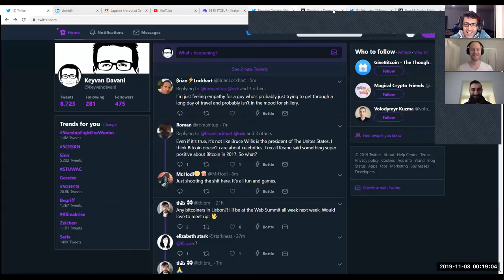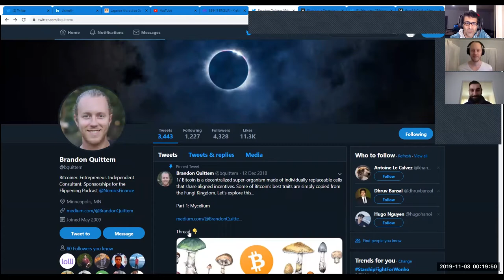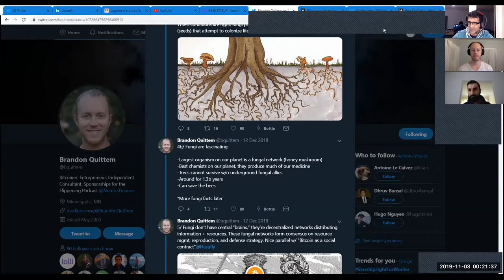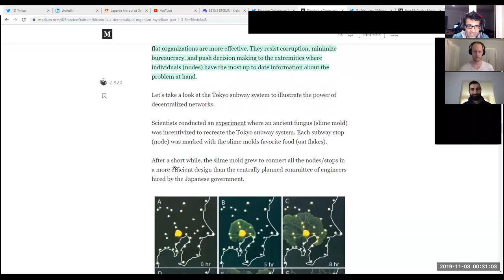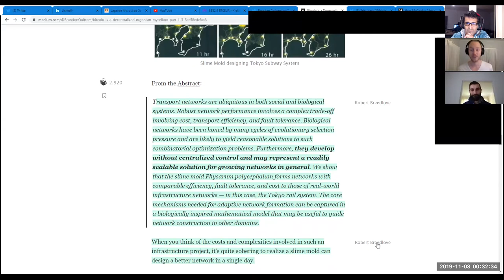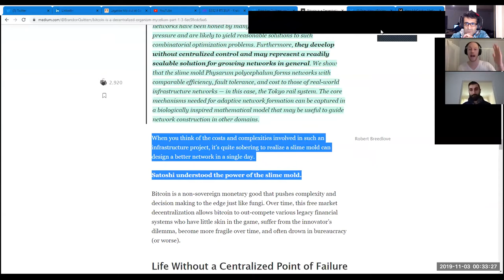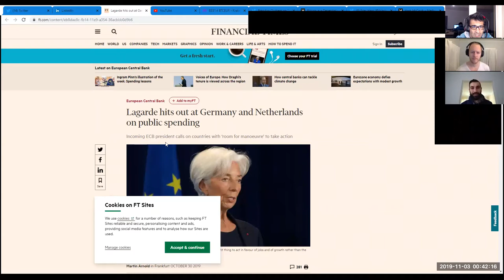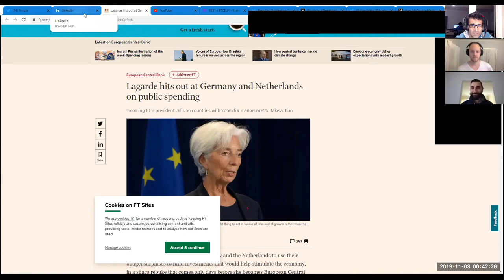The Total Connector.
TheTotalConnector #42: Brandon Quittem & Hass McCook - "Don´t Trip, Bankers. Bitcoin is Here To Stay".

In this episode, Brandon Quittem & Hass McCook share their knowledge, comprehension, thoughts, perspectives, and vision in connection with Bitcoin as a "Decentralized Organism (Mycelium)" and a spectrum of essential topics to be understood within the holistic logic, ethos, and comprehension of Bitcoin- the hardest & scarcest money ever created in human history.

Follow Brandon Quittem on twitter: @bquittem

Medium.com/@BrandonQuittem

Follow Hass McCook on twitter: @FriarHass

Medium.com/@hassmccook

Satoshis are welcome, too!

Keyvan